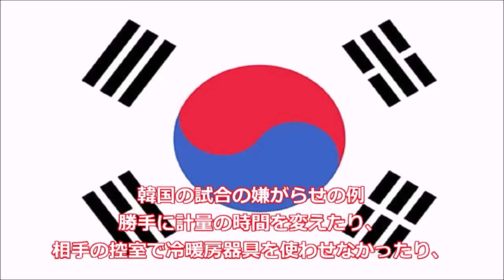【大ブーイング】嫌がらせの中で残酷に滅多打ちKOしたボクサー・ボクシング世界戦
アウェイで勝つのが難しいタイ・韓国で、KOしたボクサー達を紹介致します。近々、井上尚弥選手と対戦するマーロン・タパレスをはじめ、マニー・パッキャオ等、パンチ力のあるボクサーばかり登場します。

マーロン・タパレス、マニー・パッキャオ、ジェリー・ペニャロサ等。

マニー・パッキャオ